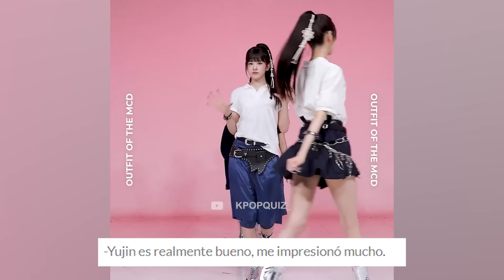IVE VIRALES POR SU FALTA DE SINCRONIZACIÓN? ¿ASI ES LA COREO? + YUJIN LLAMA LA ATENCION POR ESTO